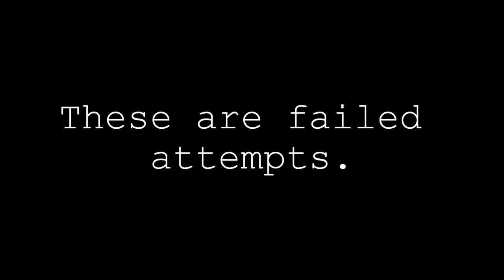Caber Video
It's an Ullapool Caber montage.

Song: Jumping Cracker - Napple Tale 妖精図鑑 OST